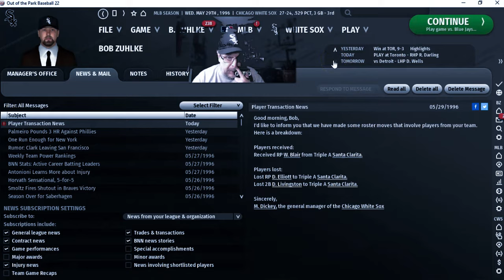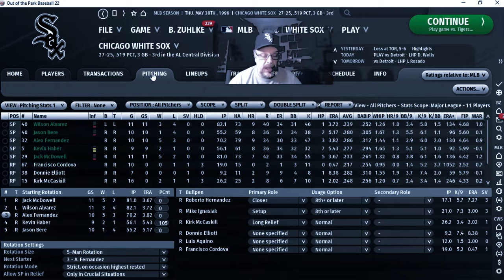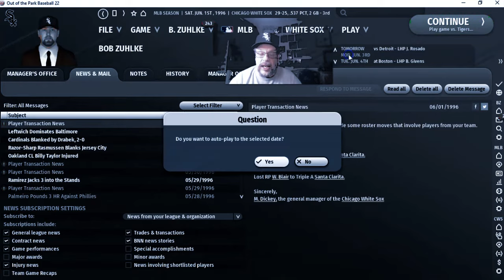OOTP22 1996 White Sox Midseason Report and sims | Ep. 24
My Chicago White Sox Playthrough is in 1996 around the 50-game mark and I will discuss how we look currently and simulate to almost mid-season of 1996. So, grab a drink and follow along and see how we do and how we've DONE to this point.